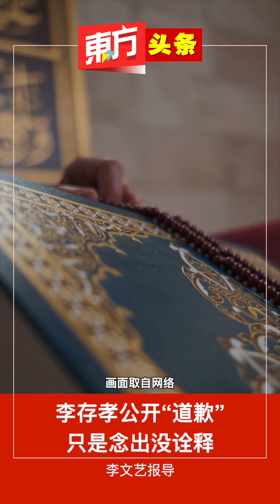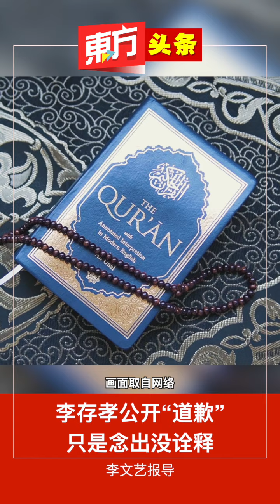李存孝公开“道歉” 只是念出没诠释 【东方头条】2023-9-26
民主行动党怡保东区国会议员李存孝在7月份上传诠释可兰经经文的视频引起争议。团结之友组织”向警方报案，指李存孝对可兰经经文自我诠释，涉嫌侮辱伊斯兰教。

李存孝表示他上个星期和一名伊党国会议员在国会交锋，相信是那名伊员不满处于劣势，因而从他的社媒体找出可兰经视频，并大作课题向警方举报，要求警方以3R（种族、宗教及皇室）对他进行调查。

他于今天下午接受武吉安曼全国警察总部的警官录供后强调，他没有自我诠释可兰经经文，而仅是念出可兰经句子，倘若有冒犯任何人，他代表所有曾经念出可兰经经文的人士，包括他及伊党支持者大会堂，公开作出道歉。